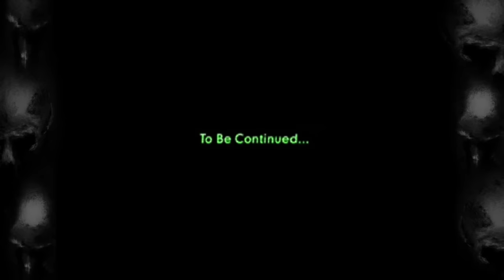Shitstorm V: Shitsurrection - RESIDENT EVIL OUTBREAK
Umbrella Employee #03 Report, June 23rd 1998 3:05 pm

So the T-Virus was inadvertently released today...not particularly the best way to start off a Monday. While most people around here and panicking, and some even eating the flesh of others I remain pretty calm all things considered. There's a very small chance it'll spread much further than the Arkalay mountains, so I figured when I clock out today I'll just head down to a local bar in Raccoon and drown my sorrows.

Umbrella Employee #03 Report, June 23rd 1998 6:13 pm

So I was walking through the streets of Raccoon and alot of people seemed to be stressed. Has the virus actually spread? I saw alot of people ripping through entrails and stammering around with bloody mouths. It seems like something is amiss! But fuck all that really...today was a really stressful day, so I need that drink...especially since my chest feels so itchy for some reason, probably has to do with the underlying tension of work...